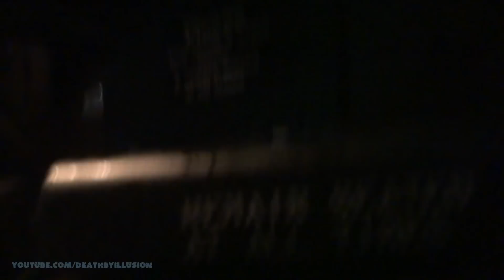Log Chute On-ride Front Seat (HD POV) Nickelodeon Universe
Take a ride on Log Chute a themed log flum ride with 2 drops and you go in an out of a mountain. Not quite sure what to call the theming but its nicer then some flume rides I have been on at Nickelodeon Universe in Bloomington, Minnesota.